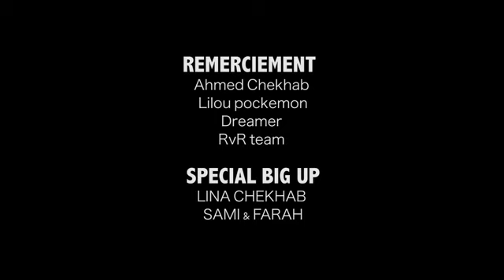REVOLVER ft CHEB SALAH Les fennecs à Rio CLIP OFFICIEL